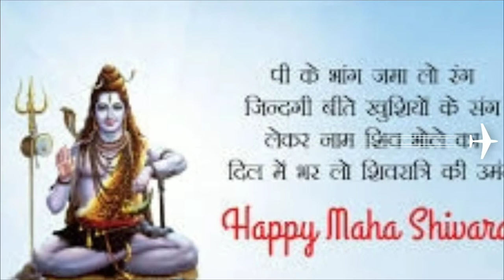Happy Maha Shivratri | आप सभी को महा शिवरात्रि के पावन पर्व की बहुत बहुत शुभकामनाएं।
Hello everyone